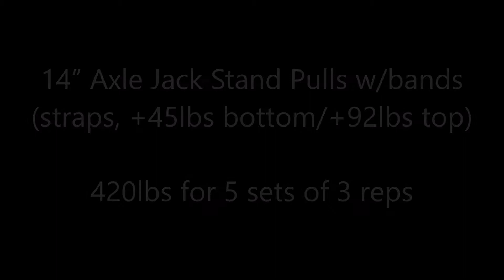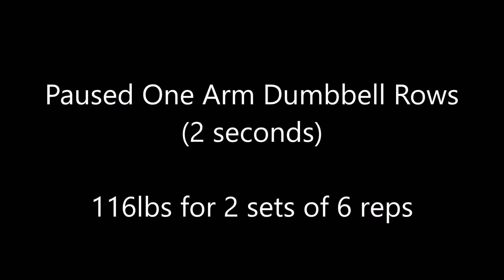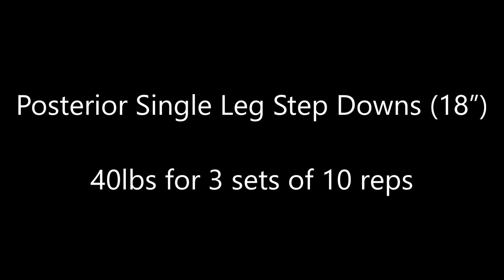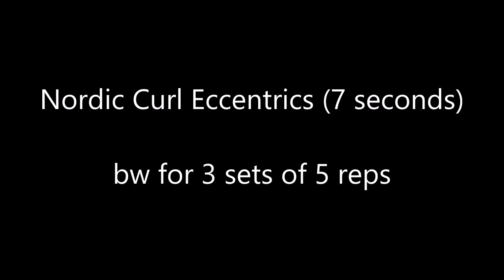Week 5, Day 2 - 9/6/2022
Workout for 9/6/2022. Started off with skaters. Did bwx3x5. Then it was axle cleans. Worked up to 130x4x2. After that was paused bent over straight arm band lat pulls (2 seconds). Did µb’sx2x10. This was followed by 14" axle jack stand pulls against bands (straps, +45lbs bottom/+92lbs top). Worked up to 420x5x3. This was followed by paused one arm dumbbell rows (2 seconds). Worked up to 116x2x6 and then 95x13. Next was posterior step downs (18"). Did 40x3x10. Finished up with nordic curl eccentrics (7 seconds). Did bwx3x5.